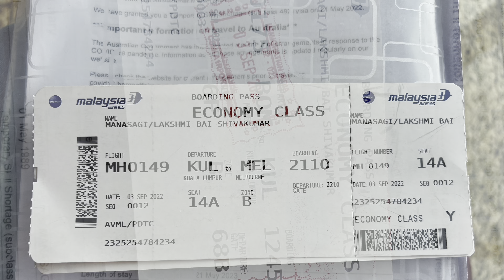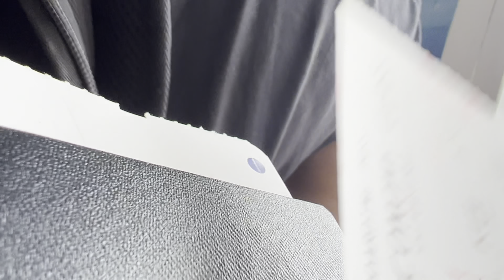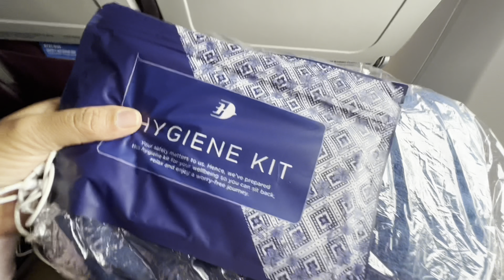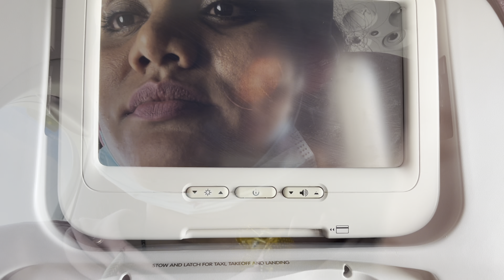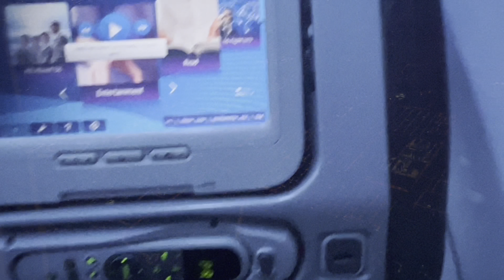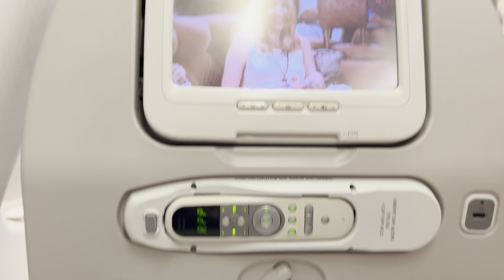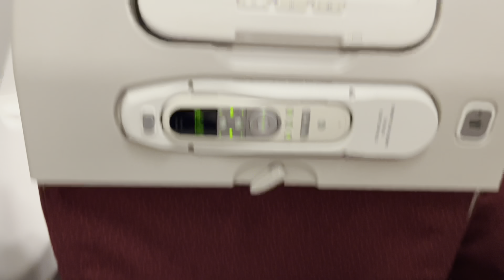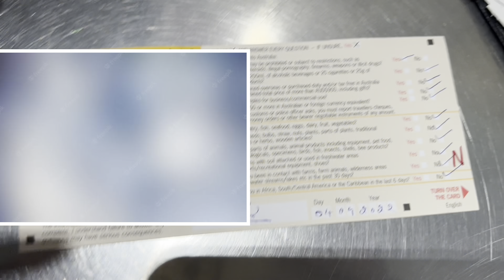ಮಗುನಾ ಬಿಟ್ಟು ಹೋಗ್ತಾ ಇದಿನಿ| Leaving 2 year old son back in India | Will I survive for longer there !?